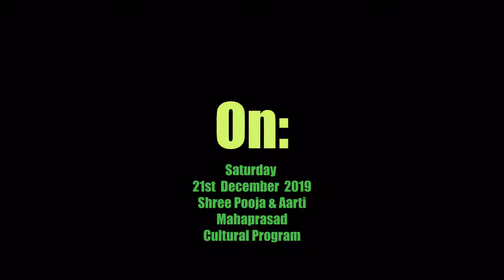Indian Institute Of Banking & Finance 2019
Shree Pooja ,Aarti & Cultural Program